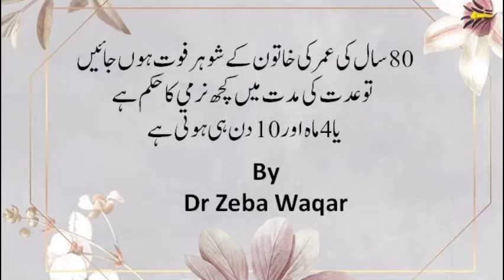80 سال کی عمر کی خاتون کے شوہر فوت ہوں جائیں تو عدت کی مدت میں کچھ نرمی کا حکم ہے یا 4 ماہ اور 10